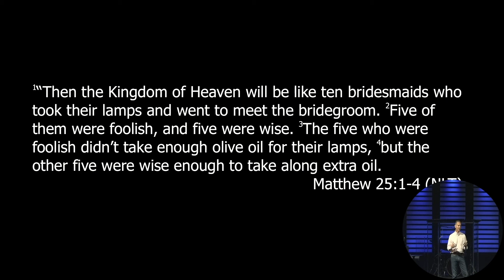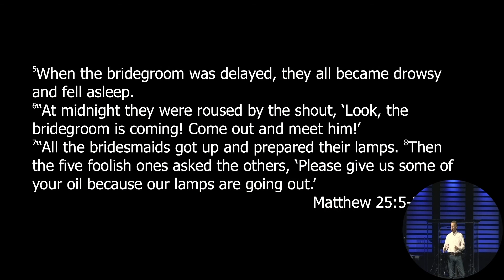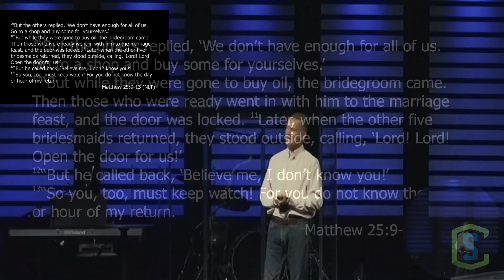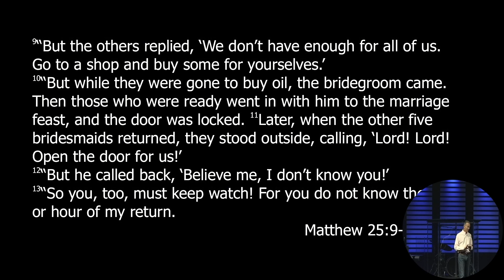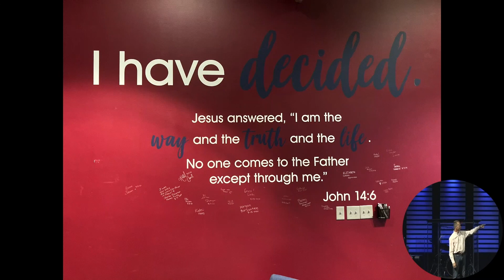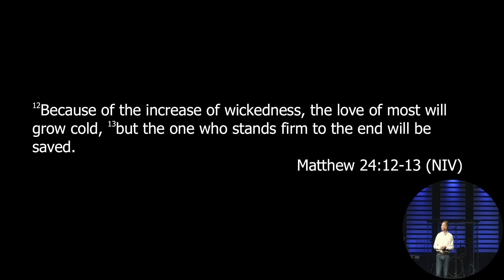Pastor Fred Stayton | Be Ready | 9-20-20 (sermon and closing only)